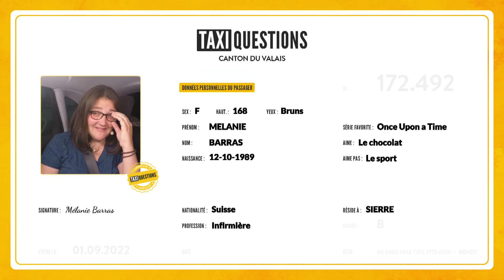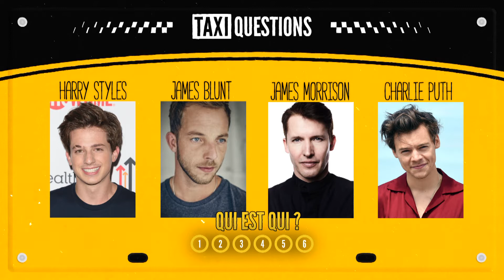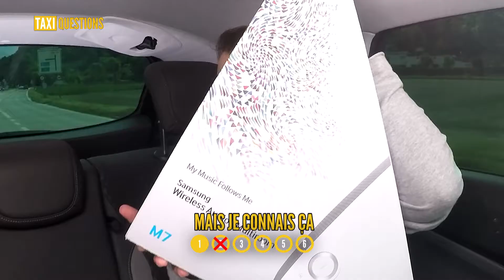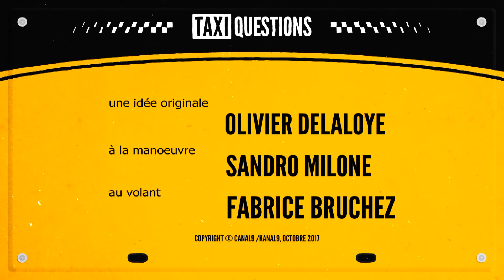Taxi Questions - Course 29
Le seul jeu où quand tu perds, tu perds vraiment quelque chose! Mais quoi qu'il arrive, tu gagnes toujours quelque chose! Ben ouais, rentrer à pied ça peut être une victoire ;-)